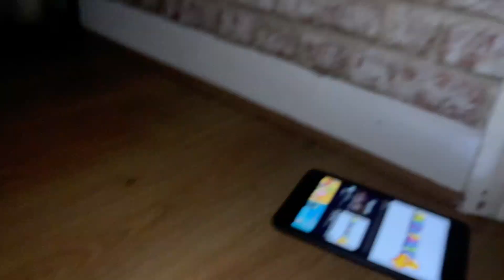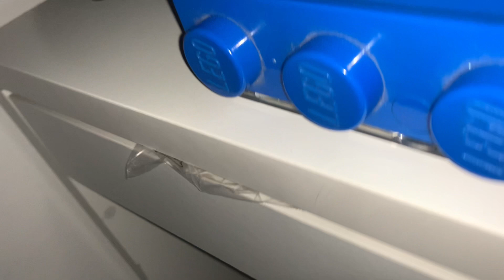Total drama island episode 17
( stuck on the island)￼